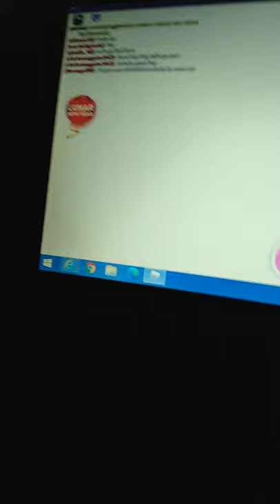February 7, 2021